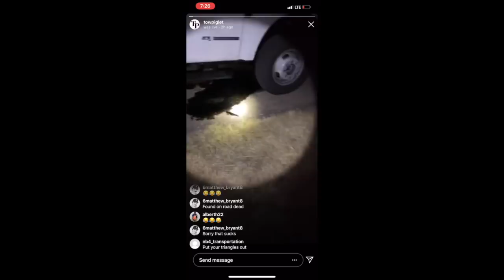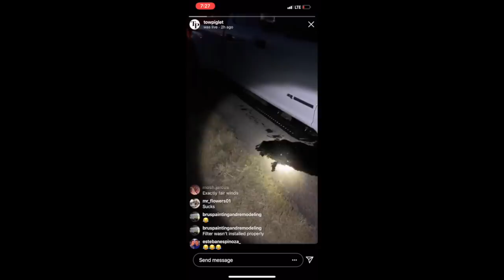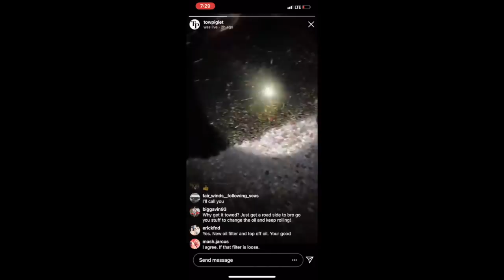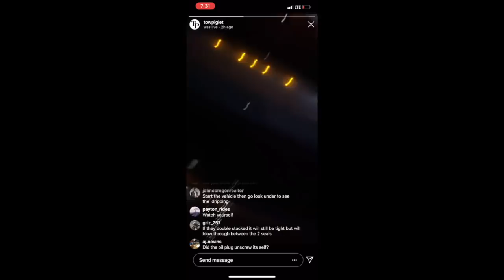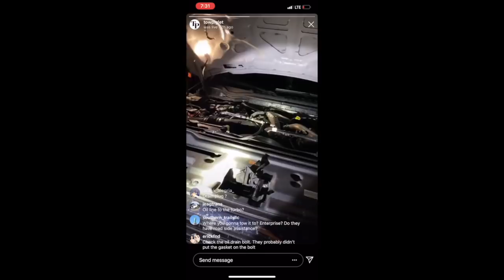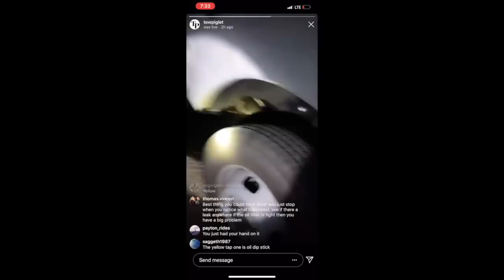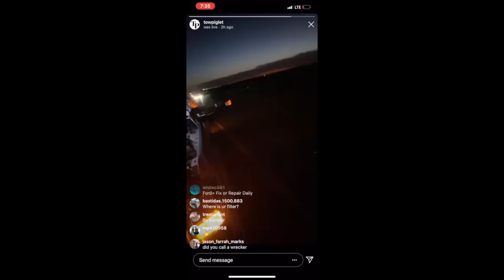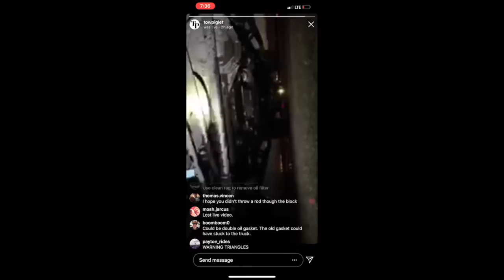Had to call a WRECKER for the FORD